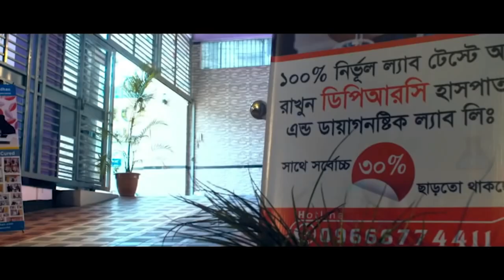কোমর ব্যথা নিয়ে এসেছিলাম আলহামদুলিল্লাহ্ সুস্থ হয়ে বাড়ি ফিরে যাচ্ছি । Back pain | PLID | AS | PID,AS